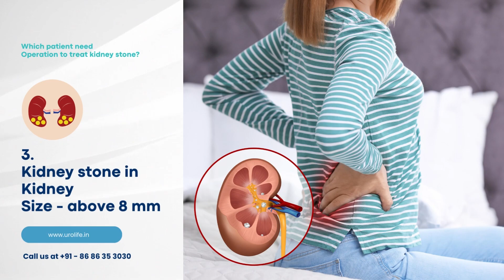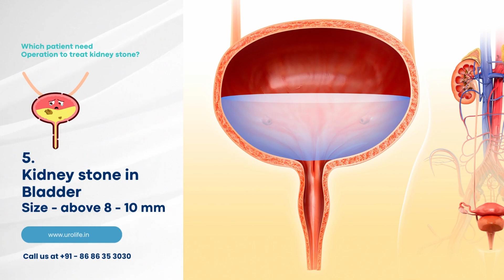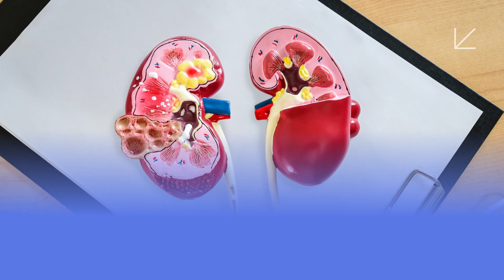क्या किडनी स्टोन के लिए सचमे ट्रीटमेंट की जरुरत है? | Dr. Irfan Shaikh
00:00 Introduction
00:24 Do Kidney Stone Need To Be treated?
गुर्दे की पथरी जो इतनी बड़ी हो कि अपने आप नहीं निकल पाती या रक्तस्राव, गुर्दे की क्षति या मूत्र पथ के संक्रमण का कारण बनती है, उन्हें अधिक व्यापक उपचार की आवश्यकता हो सकती है। प्रक्रियाओं में शामिल हो सकते हैं: पत्थरों को तोड़ने के लिए ध्वनि तरंगों का उपयोग करना
00:54 When is operation not required for kidney stones?
यह पथरी के स्थान, आकार और इससे हमारी किडनी को होने वाले नुकसान पर निर्भर करता है। 6 मिमी या उससे कम आकार का एक छोटा पत्थर, जो मूत्र नली (यूरेटर) में होता है, जिससे किडनी में ज्यादा सूजन नहीं होती है, को चिकित्सकीय रूप से प्रबंधित किया जा सकता है। आपको सर्जरी की आवश्यकता नहीं होगी लेकिन आपको चिकित्सकीय देखरेख में रहना होगा
01:34 which patients need operation to treat kidney stone?
यद्यपि अधिकांश गुर्दे की पथरी अपने आप ही निकल जाती है, आपका डॉक्टर निर्णय ले सकता है कि यदि आपके मूत्रवाहिनी में पथरी फंस गई है, तो सर्जरी सबसे अच्छा इलाज है, जो नलिकाएं गुर्दे से मूत्राशय तक मूत्र ले जाती हैं; बड़े या विशेष रूप से दर्दनाक गुर्दे की पथरी; मूत्र प्रवाह में बाधा उत्पन्न करने वाली पथरी;
02:30 Complications due to Kidney Stone
1) Infection
2) fever
3) Increased WBC
4) Problems in Kidney Functions
03:30 Small kidney stone treatment